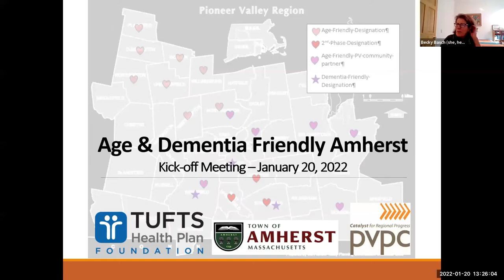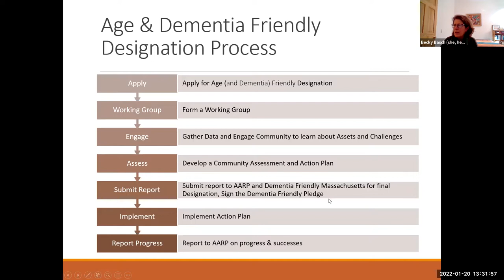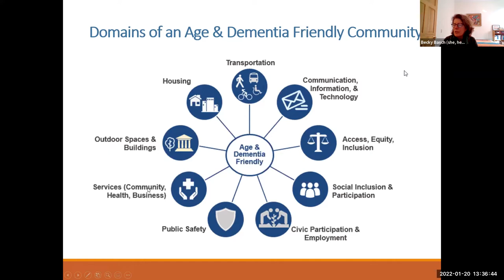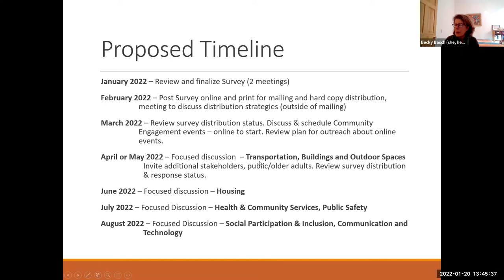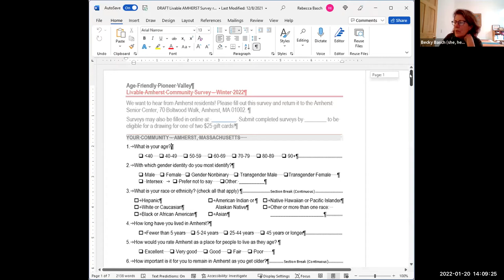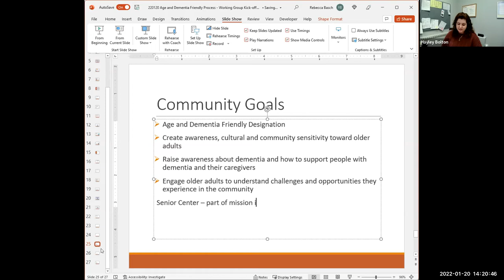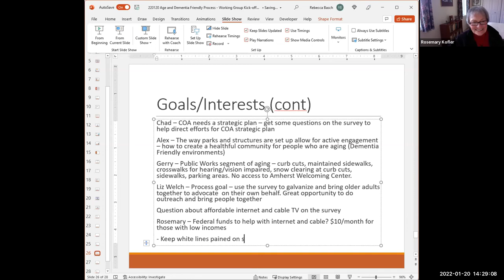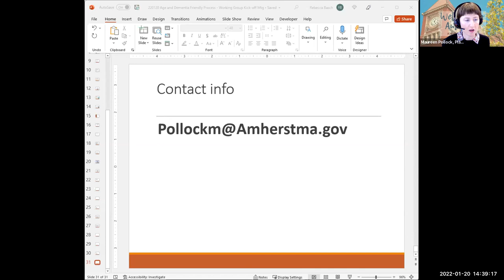Age & Dementia Friendly Community Project - Working Group Meeting #1